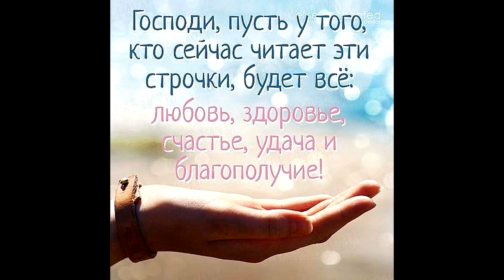Подарок от Натали Амаполы A gift from Natalie Amapola